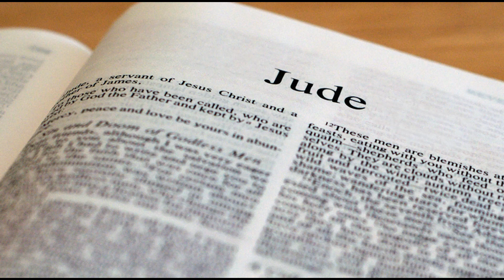The Book of Jude